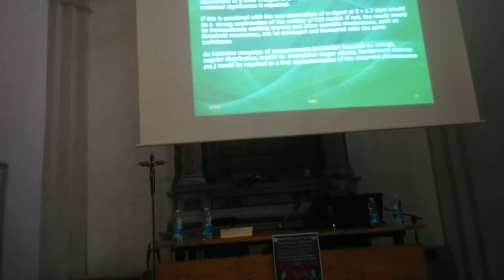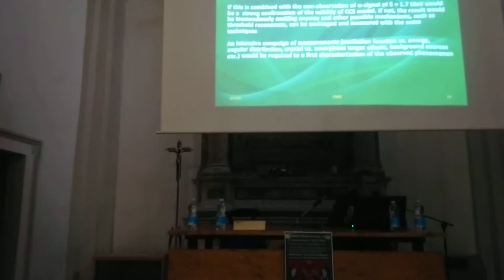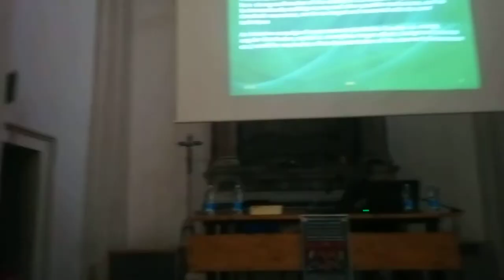Lenr Terni 4 domanda di Francesco Celani a Sergio Bartalucci